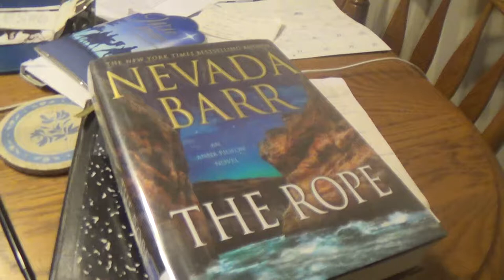Review of Nevada Barr's The Rope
Well, folks, Anna's in quite the jam this time and we're left wondering how in the dickens she'll escape.   I whiteknuckled my way through this one.